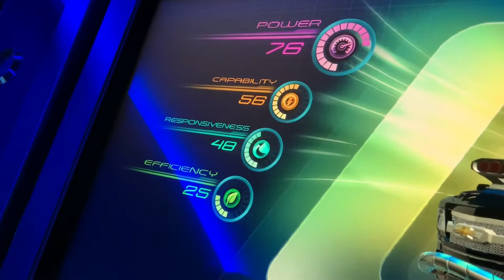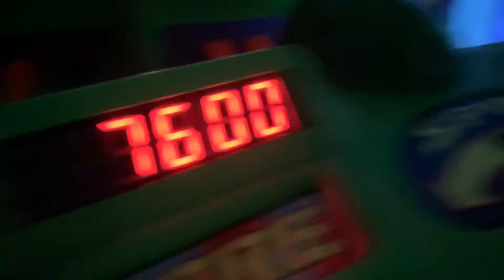Walt Disney World: Epcot, Animal Kingdom & back to Magic Kingdom!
✨Read Me✨ Watch in 1080p
Hey guysss!!! I hope you enjoyed the video :) Travel Vlog to Orlando, FL ft. me, my brother & mother!! This is Day 4,5 & 6 of my travels and I went to Epcot and Animal Kingdom ft the icy castle on one of the days!  12/26/19 12/27/19 12/28/19

✨Upload Videos Once A Week✨

xoxo, Allison Teresa 💋